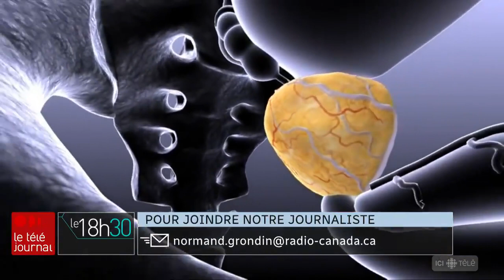Progrès dans la lutte contre le cancer de la prostate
Novembre est le mois de sensibilisation au cancer de la prostate. La recherche sur les cancers de la prostate les plus mortels connaît des progrès importants.  Le CHUM a participé à plusieurs études qui donnent des résultats encourageants. Le reportage de Normand Grondin